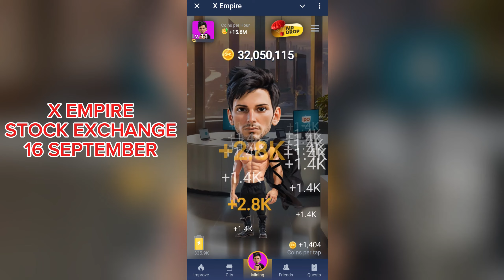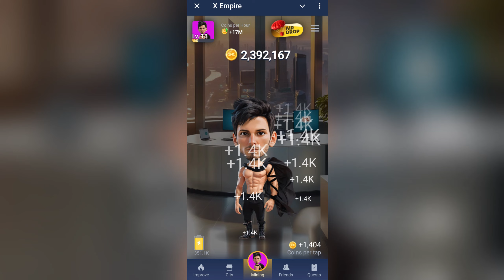X Empire Stock Exchange 16 September | X Empire Investment Fund | X Empire Daily Combo Today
musk empire riddle of the day 16 September

muskempirex

musk empire

Thanks